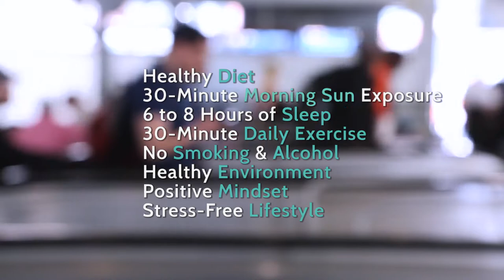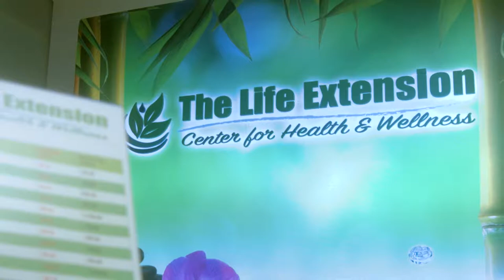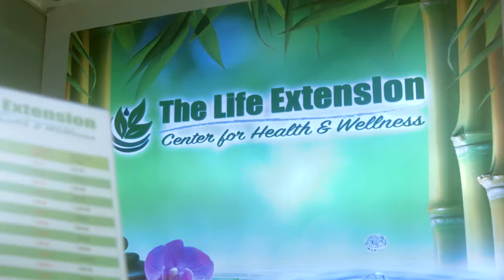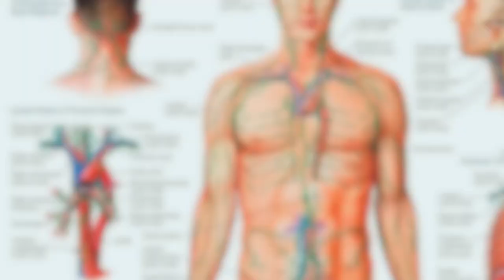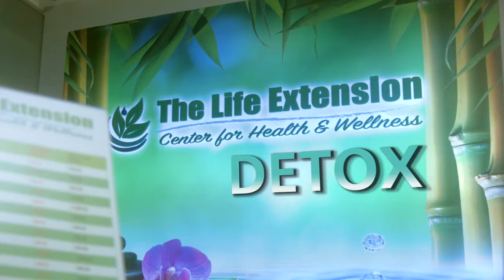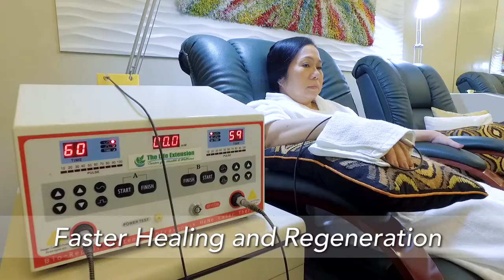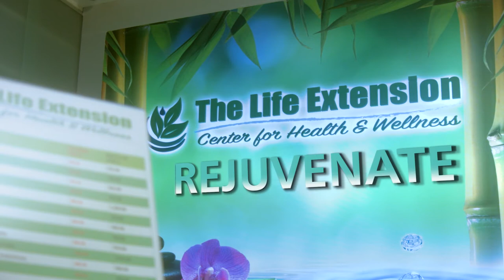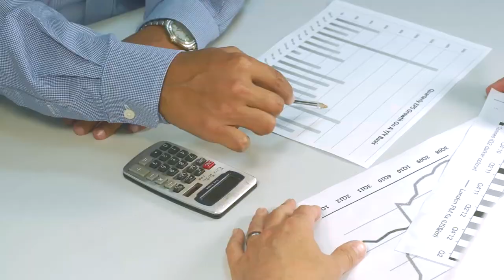The Life Extension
3rd Floor of Bell-Kenz Tower
Telephone numbers:
Clinic Hours:
Monday to Saturday
9:00am to 6:00pm